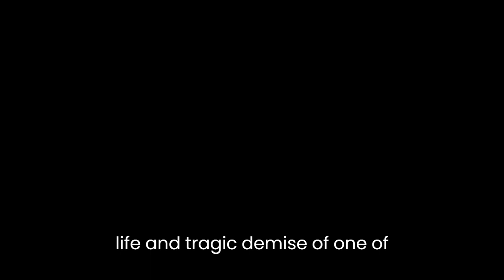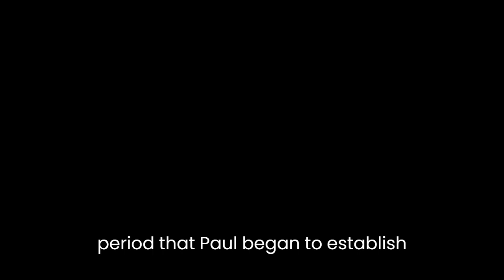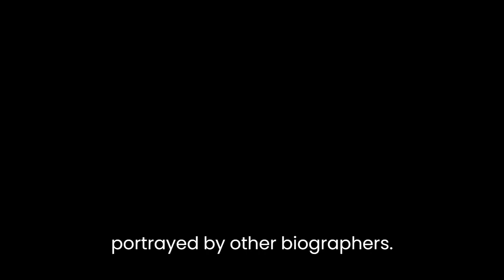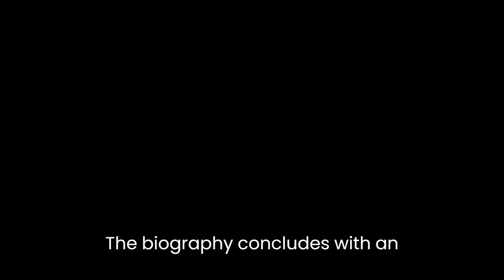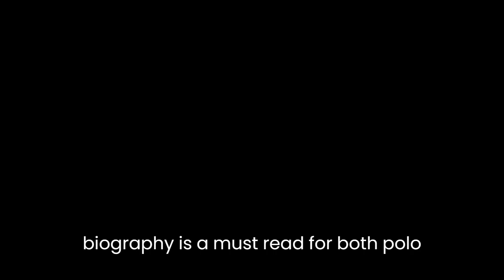"Poe: A Life Cut Short" By Peter Ackroyd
Poe: A Life Cut Short by Peter Ackroyd is a captivating literary biography that delves into the enigmatic life and tragic demise of one of America's most celebrated authors, Edgar Allan Poe. With meticulous research and a keen understanding of Poe's works, Ackroyd provides readers with a comprehensive analysis of the man behind the macabre tales.Ackroyd begins by examining Poe's early years, tracing his troubled childhood and the significant influences that shaped his writing. Born in 1809, Poe's life was marked by tragedy from an early age. His parents died when he was young, and he was taken in by John Allan, a wealthy merchant. However, Poe's relationship with Allan was fraught with tension, and their constant clashes eventually led to Poe's expulsion from the family.The biography explores the themes that permeate Poe's literary works, particularly the recurring motifs of death, loss, and isolation. Ackroyd convincingly argues that these themes were not merely the products of Poe's imagination but were deeply rooted in his personal experiences. Poe's own sense of loss and abandonment, coupled with his fascination with the macabre and the supernatural, manifested in his haunting tales and poems.Ackroyd highlights the transformative role that Poe's time in Baltimore played in his career. It was during this period that Poe began to establish himself as a writer, publishing his first collection of poems, Tamerlane and Other Poems. Ackroyd suggests that Baltimore provided Poe with a sense of belonging and inspiration, ultimately paving the way for his later literary achievements.The biography also explores Poe's tumultuous personal life, particularly his relationships with women. Poe's marriage to his young cousin, Virginia Clemm, is a subject of much discussion. Ackroyd delves into the complex dynamics of their relationship, questioning the romanticized view often portrayed by other biographers. He presents a more nuanced portrayal, shedding light on the challenges and tensions that characterized their marriage.One of the most significant aspects of Ackroyd's analysis is his examination of Poe's critical reception during his lifetime. Poe was often overlooked or misunderstood by his contemporaries, leading to financial struggles and a constant search for literary recognition. Ackroyd's exploration of the literary landscape of the time adds depth to our understanding of Poe's works, illustrating the obstacles he faced and the impact they had on his writing.The biography concludes with an exploration of Poe's tragic death at the young age of 40. Ackroyd delves into the various theories surrounding his demise, including the possibility of alcoholism or foul play. While the cause of Poe's death remains a subject of speculation, Ackroyd emphasizes the enduring legacy of his works and the profound impact they have had on American literature.In "Poe: A Life Cut Short," Peter Ackroyd offers a rich and insightful analysis of Edgar Allan Poe's life and writings. Through meticulous research and a deep understanding of Poe's literary contributions, Ackroyd brings the enigmatic author to life, shedding light on the complexities and tragedies that defined him. This biography is a must-read for both Poe enthusiasts and those seeking a deeper understanding of the man behind the haunting tales that continue to captivate readers to this day.